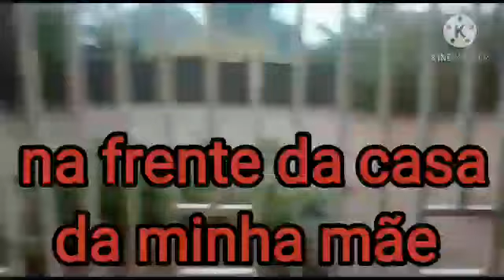VLOG: CHUVA FORTE ONTEM EM ITAPURA SP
Olá meus amores tudo bem com vcs? espero que sim, mais um vídeo  chegando no canal, ontem deu uma chuva forte aqui, na nossa cidade e quis compartilhar com vocês, espero que gostem,curtem, comentem e se inscrevem no canal,bora fazer parte dessa família, que tá crescendo e sendo feliz aqui comigo, bjs grande, fica com Deus é até o próximo vídeo,volte sempre e muito obrigado, por assistir sempre,  meus vídeos...🙌🏻❤